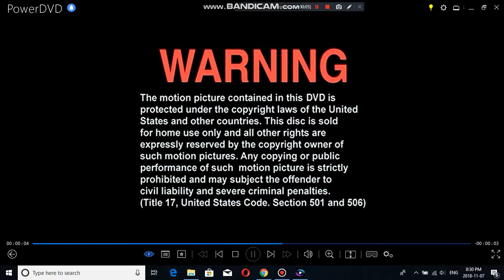Opening To Pokemon Lucario And The Mystery Of Mew 2006 DVD